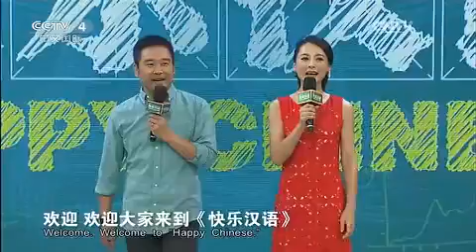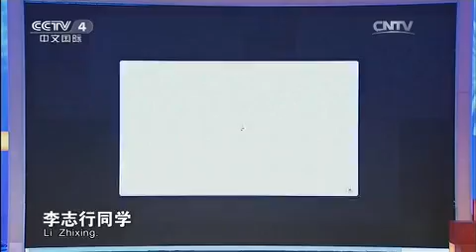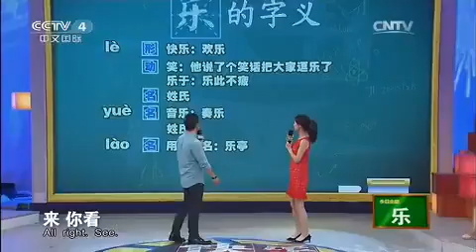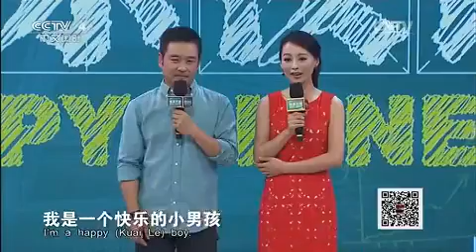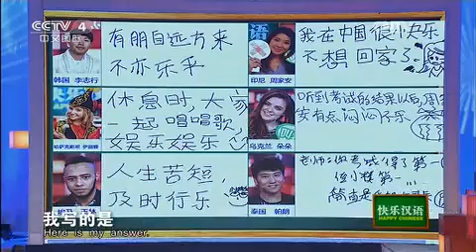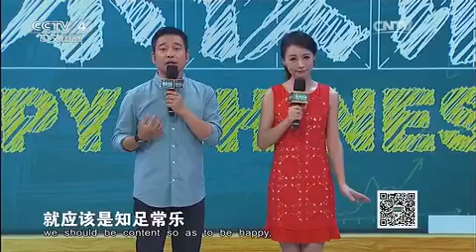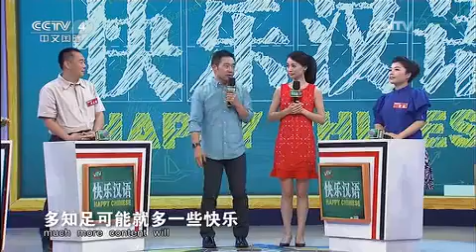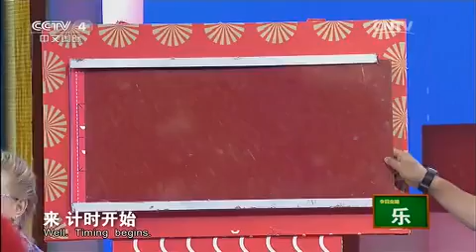今日主题字：乐 【快乐汉语 20160103】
本期节目主要内容： 简单一句话却能有不同的答案，“独乐乐，与人乐乐，数乐？”今日主题字：乐。“乐”最初是音乐的意思。节目首先进入的是“乐”字知识大普及，两位老师分别为两队普及有关“乐”字的知识，然后两队分别进行观点大辩论，正方：应该知足常乐，反方：不应该知足常乐。最后，两队进行随堂大测验，猜与乐有关的成语，女生队获胜。

【《快乐汉语》介绍】《快乐汉语》栏目首次采用情景剧的形式，以全面提升汉语学习者的听、说能力为目标，立体展示当代中国的现实生活场景，折射今日中国的独特魅力。栏目用“剧”承载教学，在各种生活场景中实战教学，让观众在生动幽默的情节里、轻松愉悦的环境中“快乐学汉语”。